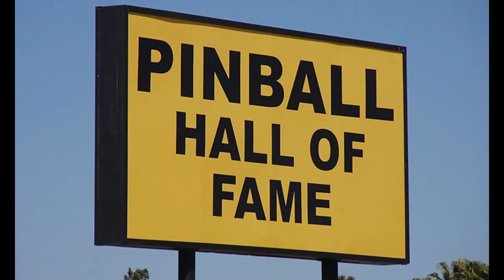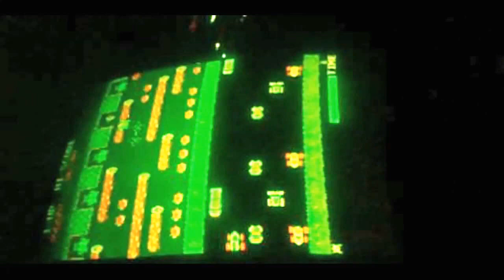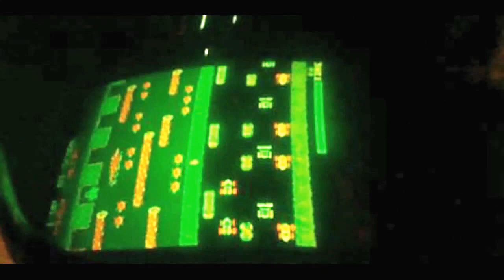(Bad Quality) Phil Barnes Plays Frogger Arcade Machine at Pinball Hall of Fame